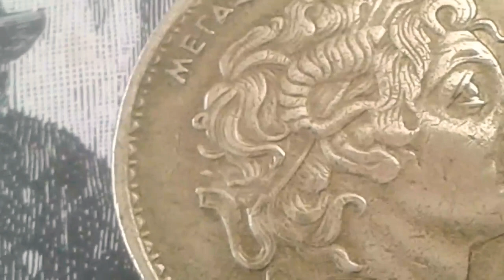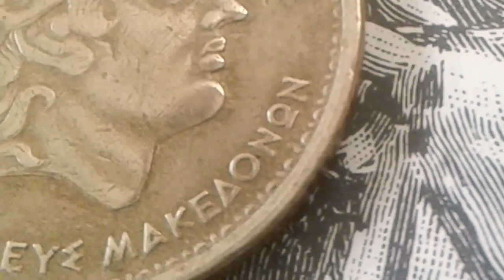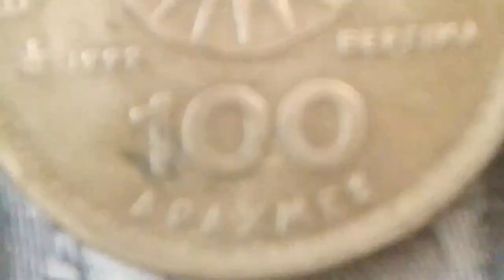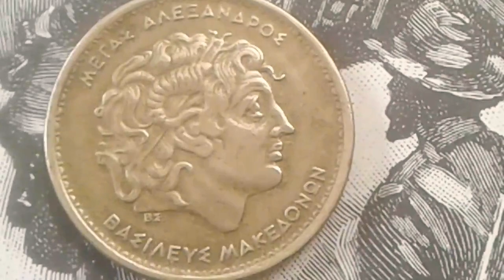Alexander the Great King of the Macedonians,Rare Currency of the Bank of Greece 100 drachmes 1992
100 drachmes 1992 Alexander the Great King of the Macedonians rare World coin value
Bronze-aluminum composition
Round shape
Orientation Medal strike ↑↑
Obverse
The portrait in right profile of Alexander the Great is surrounded by the legend "ΜΕΓΑΣ ΑΛΕΞΑΝΔΡΟΣ ΒΑΣΙΛΕΥΣ ΜΑΚΕΔΟΝΩΝ"
Alexander the Great king of the Macedonians
Registration
ΜΕΓΑΣ ΑΛΕΞΑΝΔΡΟΣ Β.Σ. ΒΑΣΙΛΕΥΣ ΜΑΚΕΔΟΝΩΝ
Reverse
A 16-pointed star, the symbol of Macedonia, is surrounded by the face value and the inscription "
ΕΛΛΗΝΙΚΗ ΔΗΜΟΚΡΑΤΙΑ Hellenic Republic
Registration
ΕΛΛΗΝΙΚΗ ΔΗΜΟΚΡΑΤΙΑ
1992 ΒΕΡΓΙΝΑ
100
ΔΡΑΧΜΕΣ
Engraver
V. Sampatakos
Slice Alternately smooth and ridged